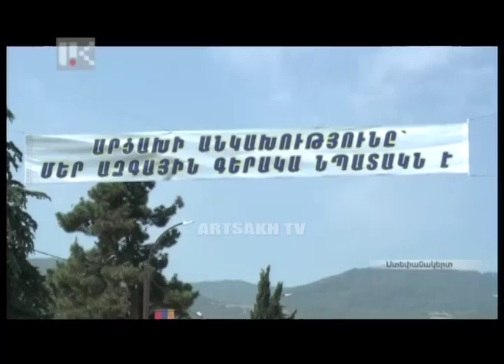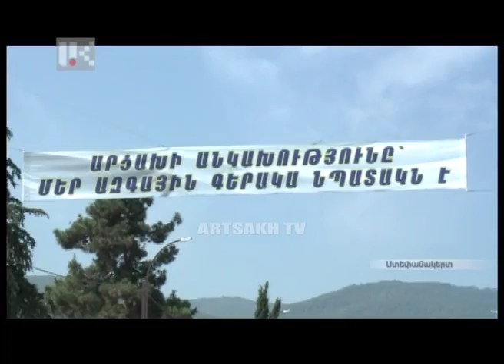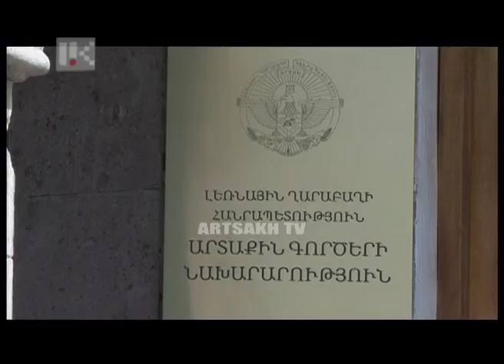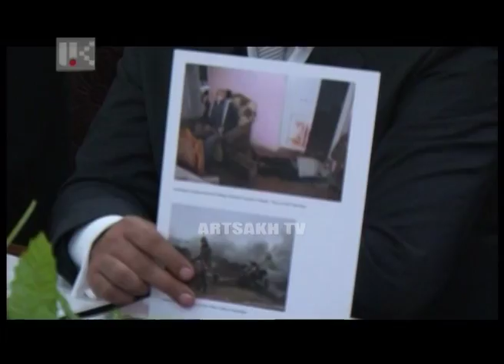ՕՐ ԿԻՐԱԿԻ 20.00 / 03.09.2017